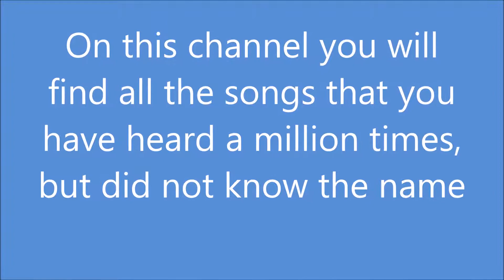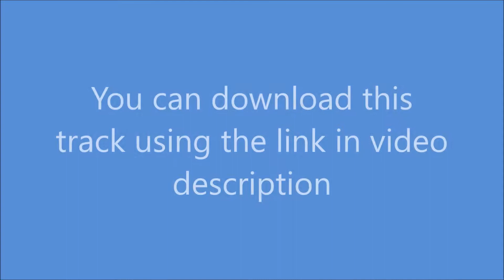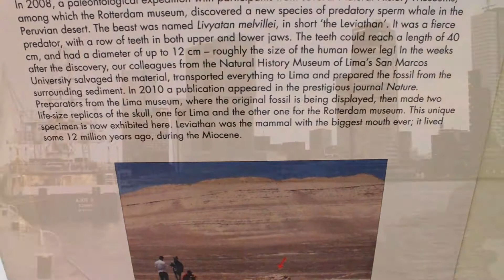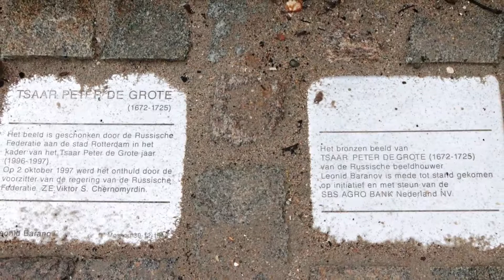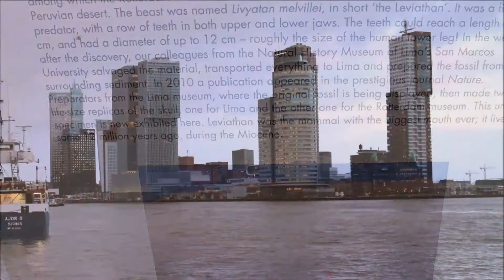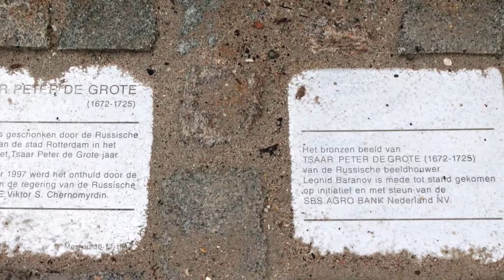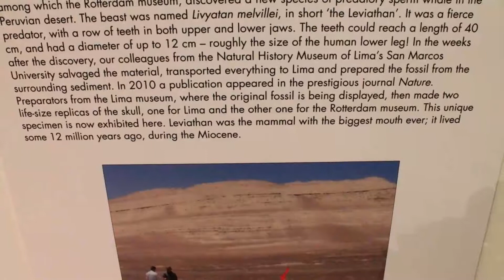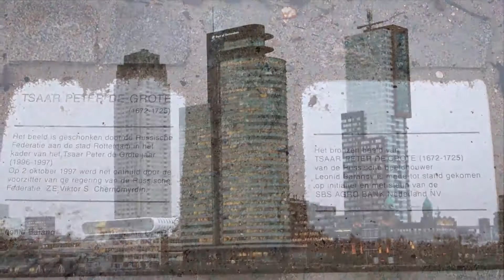By the Sword - Ethan Meixsell (No Copyright Music)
Track info:
Genre: Rock Music
Mood: Angry
Title: By the Sword
Artist: Ethan Meixsell
Slideshow: my photos from Rotterdam

You're free to use this song to create your own youtube video and monetize it. This is No Copyright Music.